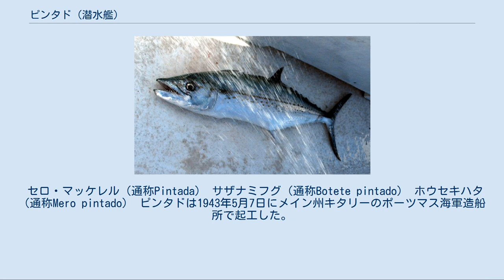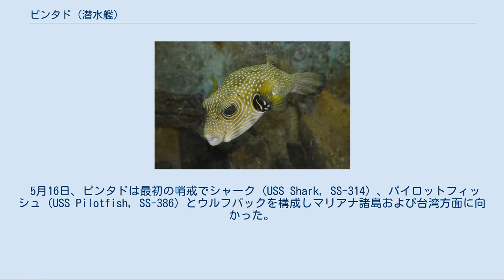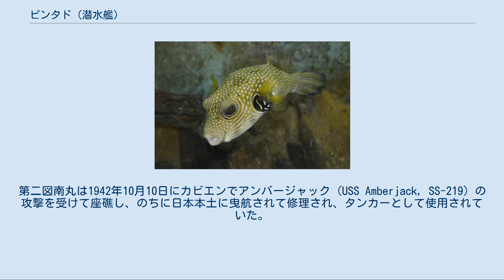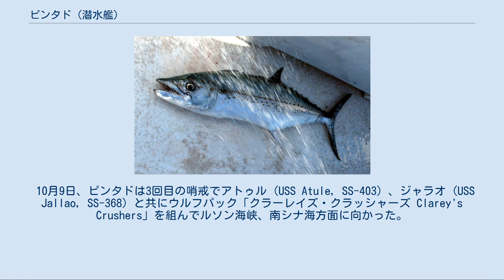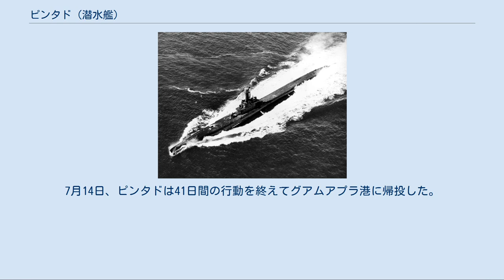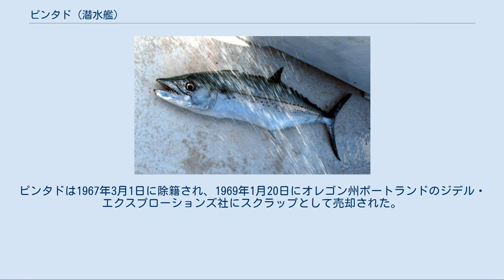ピンタド (潜水艦)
ピンタド (USS Pintado, SS-387) は、アメリカ海軍の潜水艦。
艦名はスペイン語で「まだら」を意味し、種を問わず斑模様の魚を指すが、アメリカ公文書では、フロリダ沖および西インド諸島に生息するサバ科のセロ・マッケレルのスペイン名に因んで命名された可能性を示唆している。
なお、退役から25年後にスタージョン級原子力潜水艦23番艦として2代目ピンタド (SSN-672)が就役している。
 セロ・マッケレル（通称Pintada） サザナミフグ（通称Botete pintado） ホウセキハタ（通称Mero pintado） ピンタドは1943年5月7日にメイン州キタリーのポーツマス海軍造船所で起工した。
9月15日にアントニオ・プリンス夫人によって命名、進水し、1944年1月1日に艦長バーナード・A・クラーレイ少佐（アナポリス1934年組）の指揮下就役する。
 ピンタドは1944年2月17日にポーツマスを出航し、ニューポートでの水雷公試、ニューロンドン沖での訓練およびキーウェスト沖での対潜戦術演習、水雷開発実験に従事した。
3月31日に太平洋に向けて出航、パナマ運河を通過し4月23日に真珠湾に到着した。
 5月16日、ピンタドは最初の哨戒でシャーク (USS Shark, SS-314) 、パイロットフィッシュ (USS Pilotfish, SS-386) とウルフパックを構成しマリアナ諸島および台湾方面に向かった。
ピンタドはウルフパックの旗艦となり、レオン・P・ブレア大佐が座乗した。
5月20日から21日にミッドウェー島で補給を行い、マリアナ沖の担当海域に到着。
31日、ウルフパックは偵察ラインを形成し、シルバーサイズ (USS Silversides, SS-236) から報告された船団を探索する。
ウルフパックは一晩かけて輸送船団を発見すると、攻撃態勢に入った。
ピンタドは夜明け前に攻撃位置に達し、目標に向けて6本の魚雷を発射。
魚雷は東豊丸（大連汽船、4,716トン）に命中し、東豊丸は北緯18度08分 東経141度14分 / 北緯18.133度 東経141.233度 / 18.133; 141.233の地点で沈没した。
ピンタドは640メートルの至近に護衛艦がいたものの、2回目の攻撃のため船尾発射管を目標に向けるべく大胆に旋回。
準備を終え魚雷を発射し、爆発は確認されたが沈没までには至らなかった。
ピンタドは日本海軍駆逐艦の猛烈な反撃をよそに、この海域を去った。
6月4日正午ごろ、ピンタドはサイパン島に向かう新たな輸送船団である第3530船団を発見。
シャークとパイロットフィッシュを伴い船団を迎え撃った。
15時29分、シャークが勝川丸（川崎汽船、6,886トン）を撃沈し、翌6月5日16時45分にも高岡丸（日本郵船、7,006トン）と貨物船たまひめ丸（浜根汽船、3,080トン）を撃沈して船団に大きな打撃を与えつつあった。
ピンタドは6月6日、北緯16度28分 東経142度16分 / 北緯16.467度 東経142.267度 / 16.467; 142.267の地点で複数の目標に向けて魚雷を発射。
魚雷は鹿島山丸（三井船舶、2,825トン）とはあぶる丸（大阪商船、5,652トン）に命中し、爆発が起こって船体を木っ端微塵にした。
哨戒機と5隻の護衛艦が対潜攻撃で50発の爆雷や対潜爆弾を投下したものの、ピンタドに被害はなかった。
ピンタドとシャークの戦果は、サイパンの戦いを控えてサイパン島の戦備増強に努めていた陸軍には大打撃の一つとなった。
3530船団は加入船のうちほぼ半分を喪失し、3530船団に乗船していた第43師団の兵員の多くは救助されたものの兵器や装備は亡失。
サイパンに上陸しても、もはや時間的余裕はないに等しかった。
7月1日、ピンタドは46日間の行動を終えてマジュロに帰投した。
 第二図南丸 7月24日、ピンタドは2回目の哨戒で東シナ海に向かった。
8月6日、ピンタドは北緯30度55分 東経129度45分 / 北緯30.917度 東経129.750度 / 30.917; 129.750の地点でモタ22船団を発見し、昭南丸（日本製鐵、5,401トン）を撃沈。
爆雷攻撃を尻目に、ピンタドはその海域を去った。
8月22日には、北緯29度53分 東経125度17分 / 北緯29.883度 東経125.283度 / 29.883; 125.283の地点で3隻...